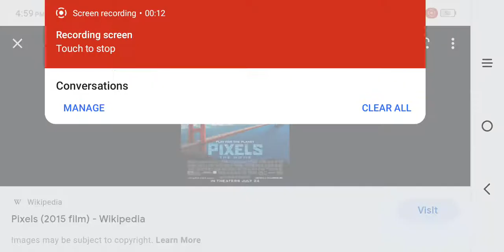happy 7th anniversary pixels